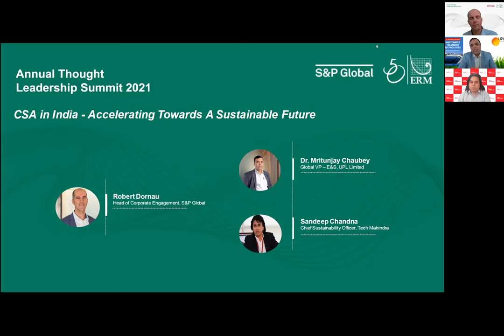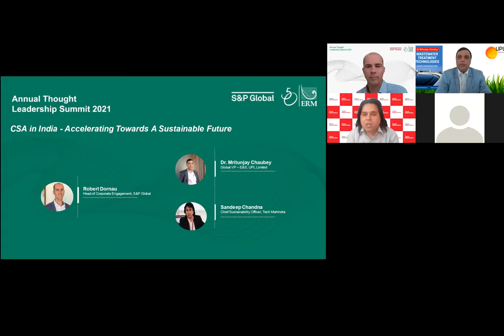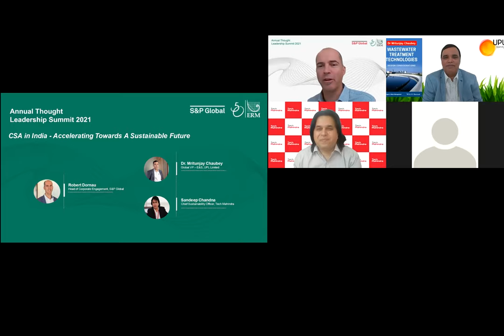Thought Leadership Summit 2021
Dr Mritunjay Chaubey delivered Key Note speaker lecture in Session: Leader’s Speak scheduled from 2:00 pm – 2:30 pm on 01 June 2021. This session was moderated by Mr. Robert Dornau, Director – Corporate Engagement ESG, S&P Global, with the key objective to share UPL efforts as an industry leader, unique DJSI journey and success stories.